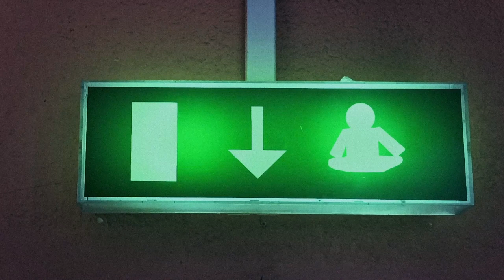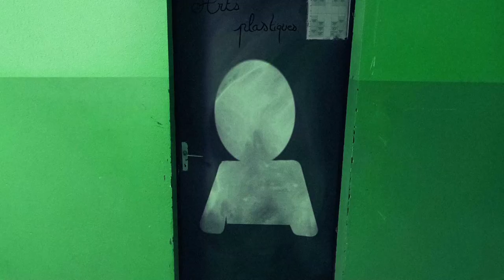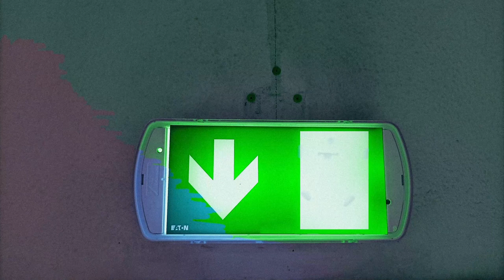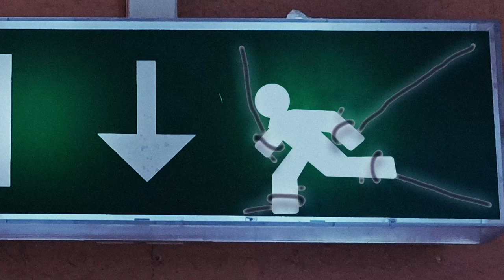animation of the little man in the emergency exits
saluuut,
voici une petite animation que j'ai réalisé à partir du pictogramme de Yukio Ota, sur la musique de @MrKishiBashi : i am the antichrist to you

j'y ai pris 3 semaines, l'entièrté des plans sont fait par moi,
en tout peut être 2-3 semi nuit blanches, et en plus c'est ma toute première animation , donc, merci d'être indulgent ^^

moi, de base je fait pas de l'animation, je fait du montage photo sur @Photoshop , mon @instagram  : lus_agus_aquarium